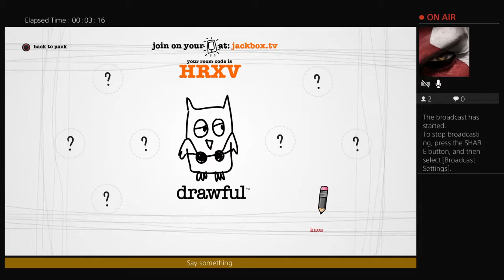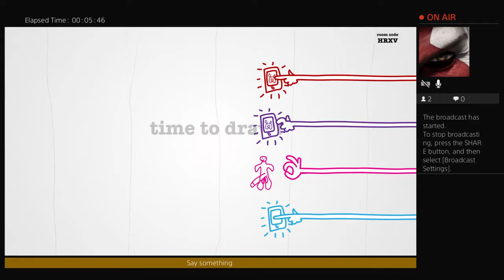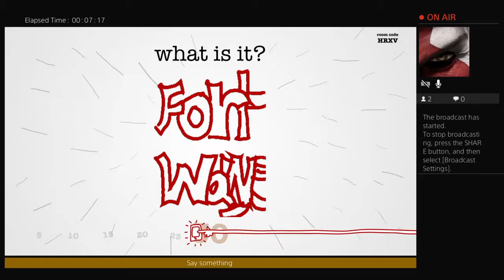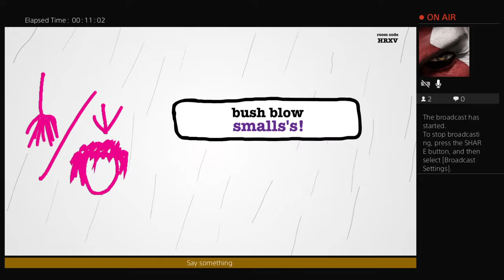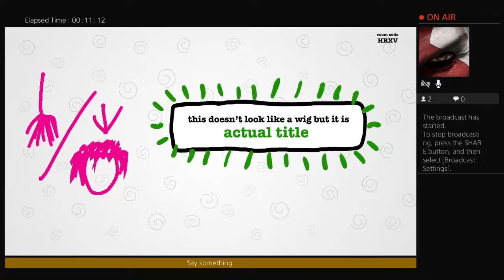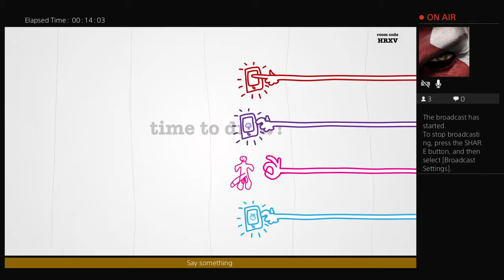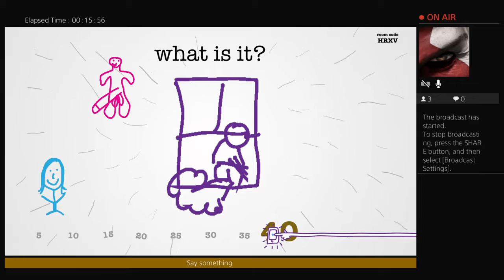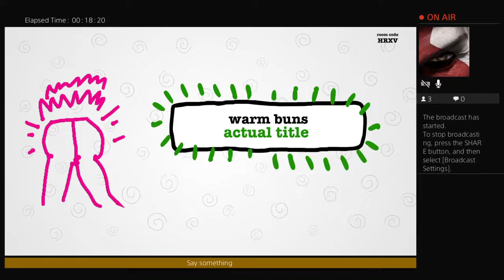tomhager3's Live PS4 Broadcast